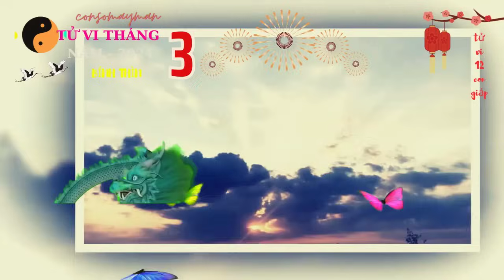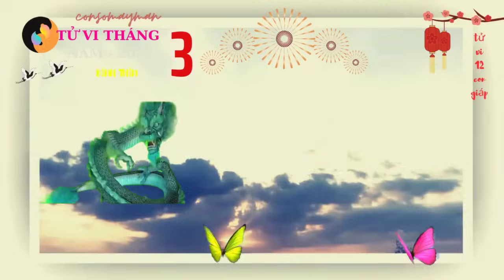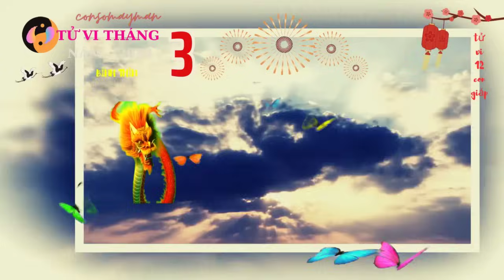Tử Vi - Tháng 3/2024 ÂL - Sự Thật Bính Thìn 1976 - Tháng Này Tiền Tỷ Về Tay - Đổi Đời Giàu Sang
Consomayman, xin kính chào quý vị,hôm nay Consomayman, có quay video nói về tử vi,  Tháng 3/2024 ÂL - Sự Thật Bính Thìn 1976 - Tháng Này Tiền Tỷ Về Tay - Đổi Đời Giàu Sang, trên kênh youtube. Kính mời quý vị xem cùng khám phá.

# consomayman

khám phá _tử_vi_12_ con giáp năm 2024

tuvi 12congiap